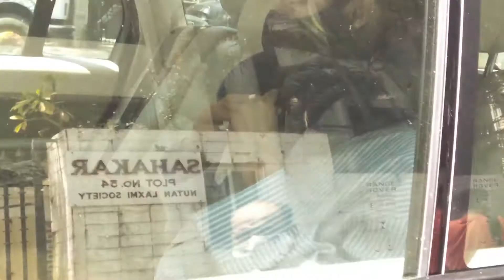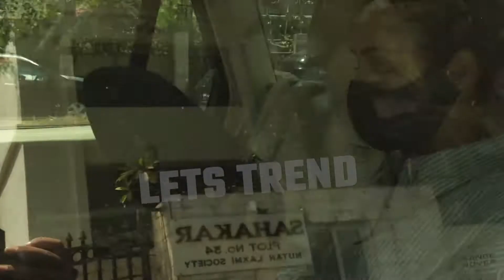Kyu Malaika Arora ne Click hone se Kiya inkaar? pehli baar aai aise nazar, MUST WATCH VIDEO